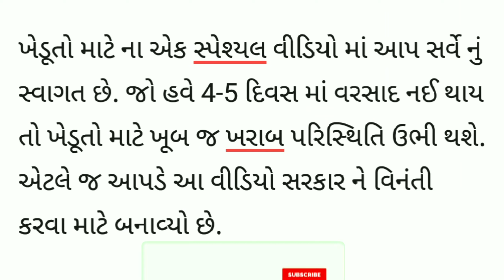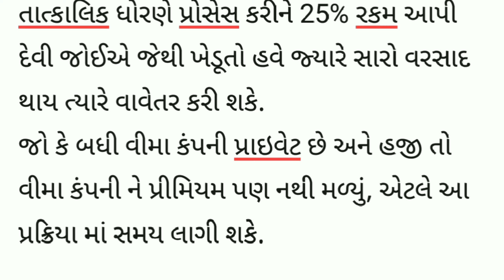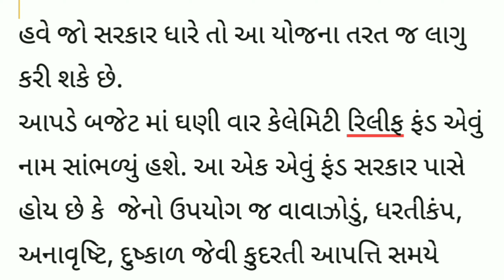દુષ્કાળ ના સમય માં સરકારે આ યોજના લાવવી જોઇએ